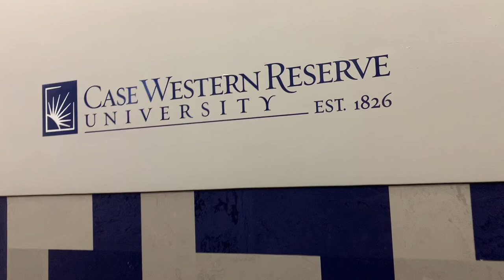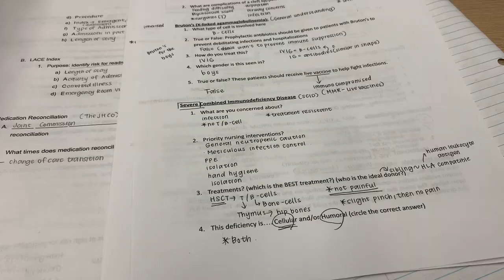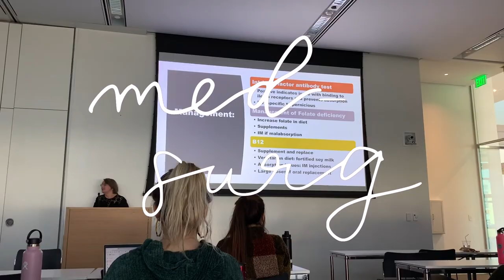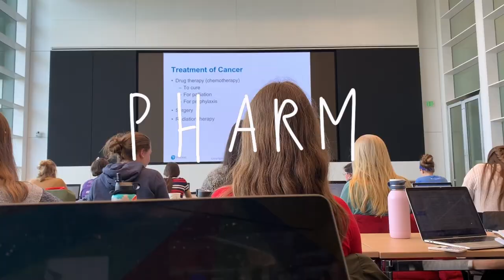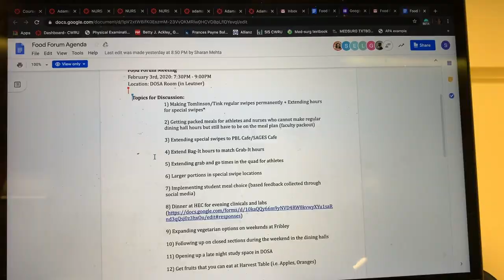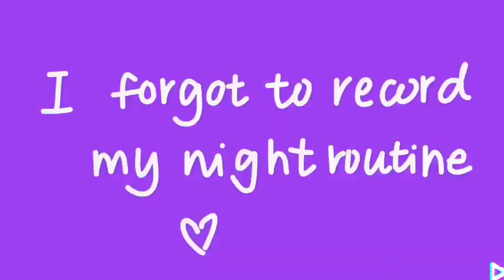[VLOG] Day in my life as a second year CWRU nursing student| Karen Lee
Congratulations on making it into CWRU and the nursing program!!! I'm so happy for you and hopefully will see you around campus :^).

Songs I used:
Howl's Moving Castle's (lo-fi remix)

––– ♪♫ Artists' Links ♫♪ –––